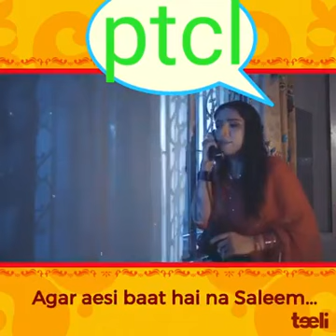Funny PTCL talk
Video from Aley Sadiq